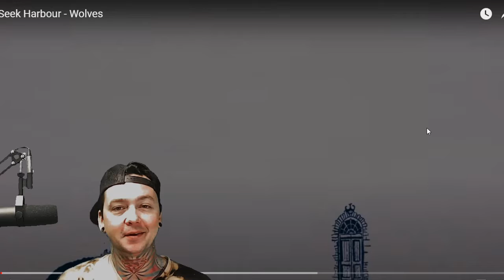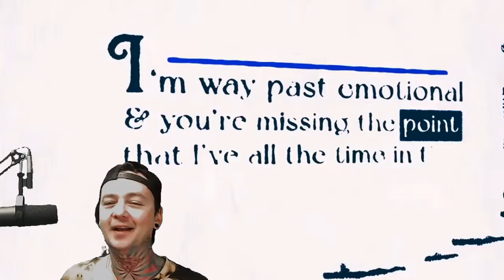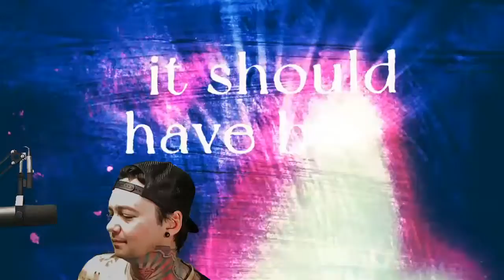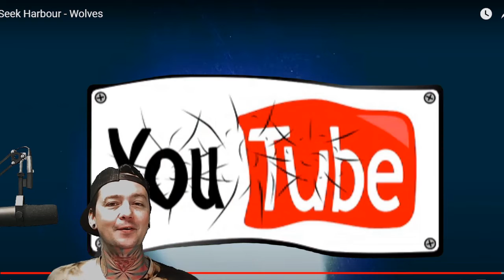Seek Harbour - Wolves - Local Band Smokeout Reaction / Review